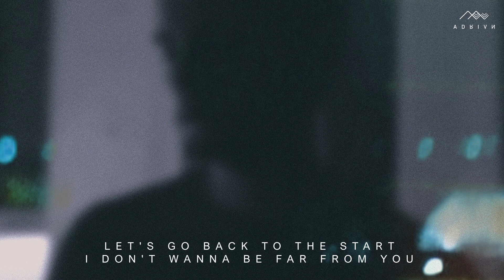ADRIVN - Crash And Burn (Lyric Video)